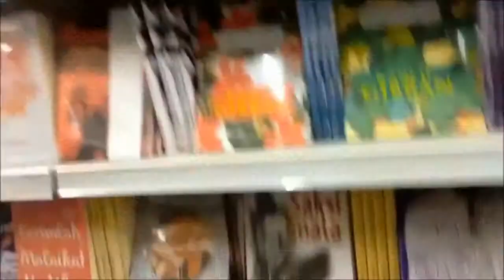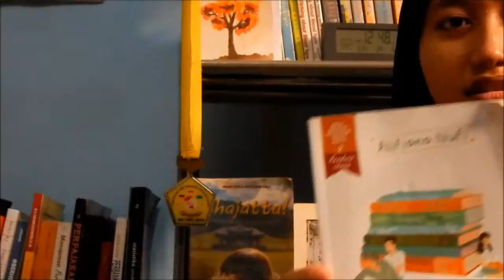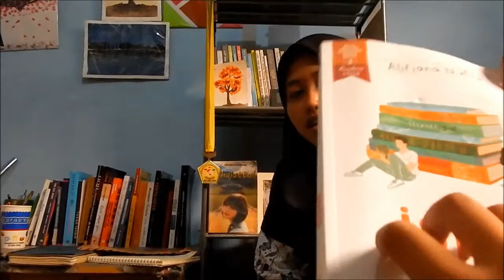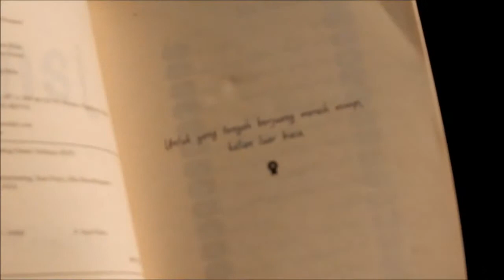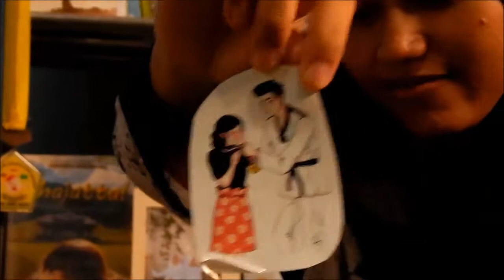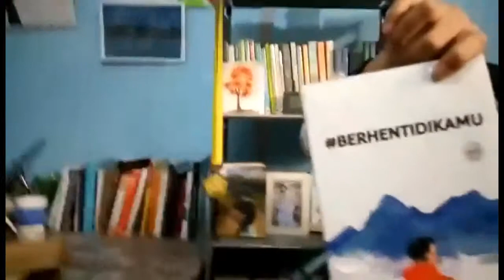Review Novel Janji Alifiana Nufi